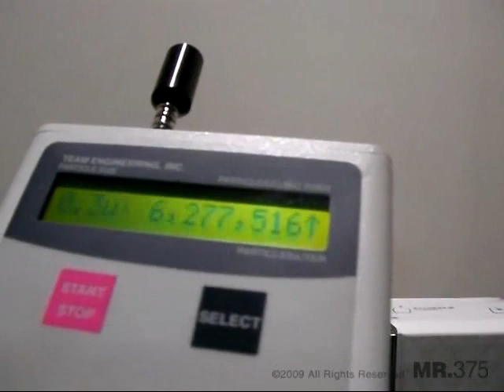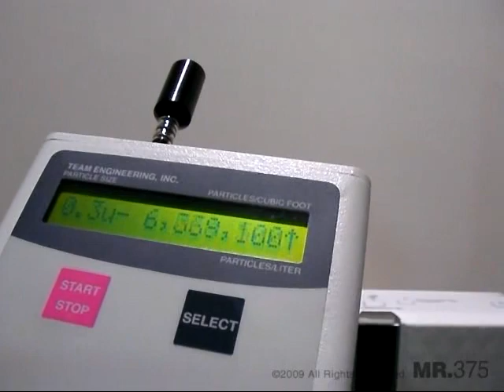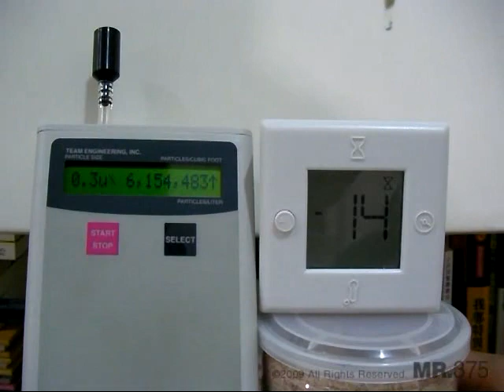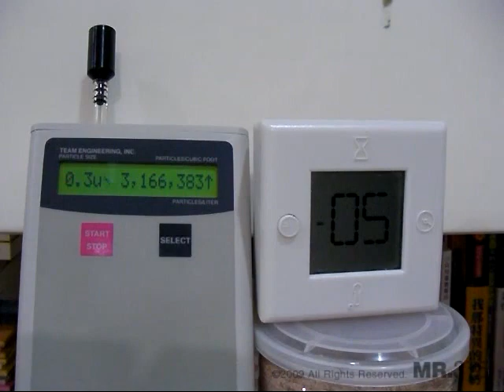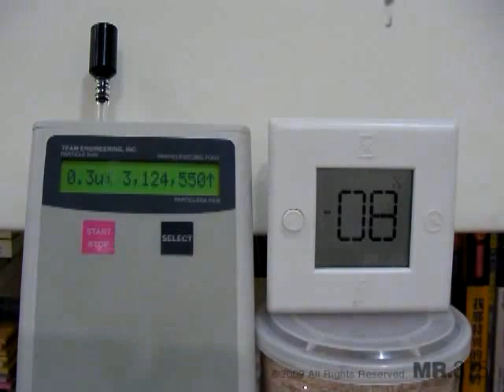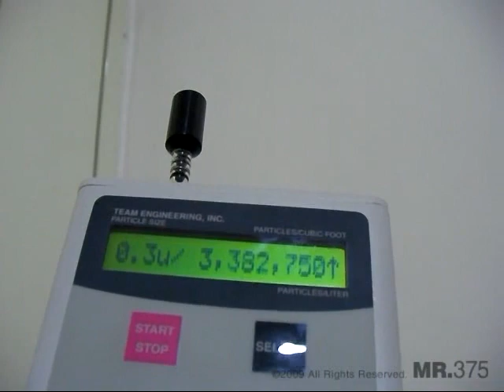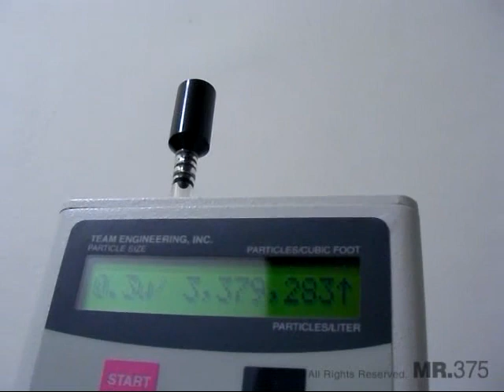15 Sharp KC-850T 實際使用測試